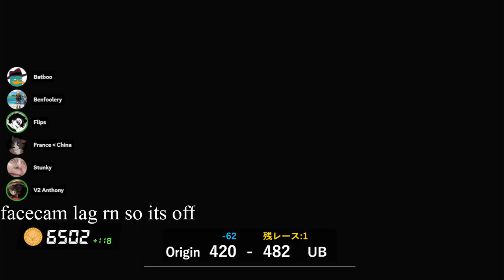Competitive Mario Kart 8 Deluxe 150cc Clan War - Origin vs. UnitedBros